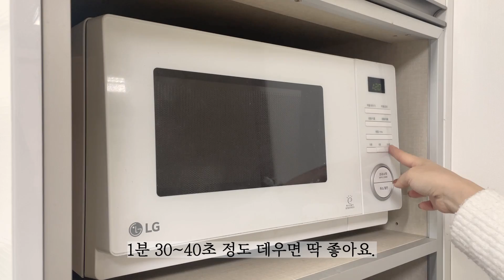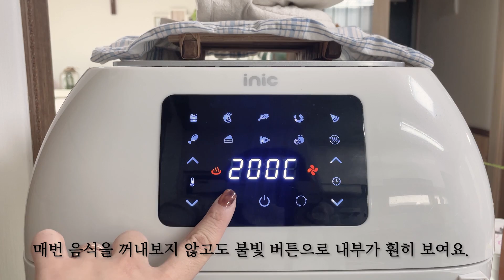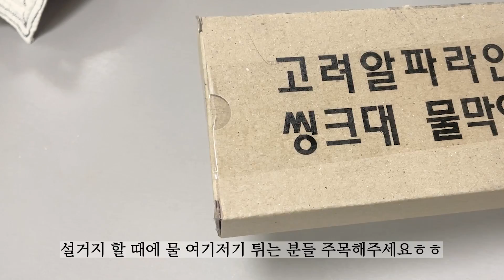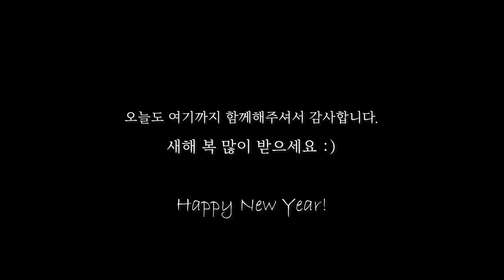2021년🏆 정말 잘 산 베스트 살림템 모음! 무려 15가지! 당장 구매각 신박한 주방용품 추천💐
올 한 해, 매일매일 사용하게 되었던 주방용품들 전부 모아보았어요.
2021년 모두들 정말 수고 많으셨습니다💐

다가오는 2022년에도 모두 힘내서 화이팅해요 :)

구독자님들 항상 행복한 일만 가득하시길 바랄게요♥

링크를 통해 가입하시면 1달 무료 혜택이 있습니다.